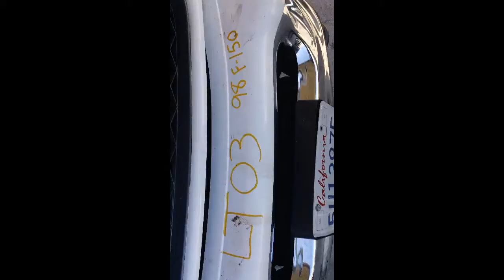LT03Underhood | All American Truck And Auto Parts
1998 Ford F-150 Lariat Super cab 4WD Ball Joint Brake Pads Brake Rotors Brakes Catalytic Converter Cold Air Intake Control Arm Exhaust Manifold
Fog Light Fuel Tank Grille Headlight Mirror Oxygen Sensor Shock Absorber Shocks Tail Light Valance Panel Wheel Hub Window Motor Window Switch